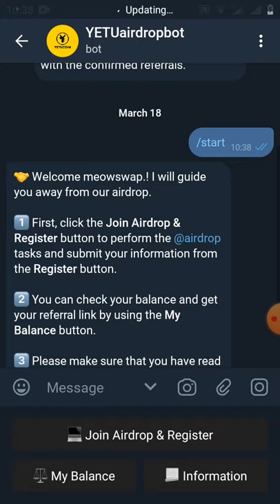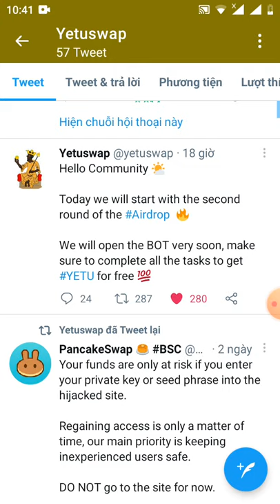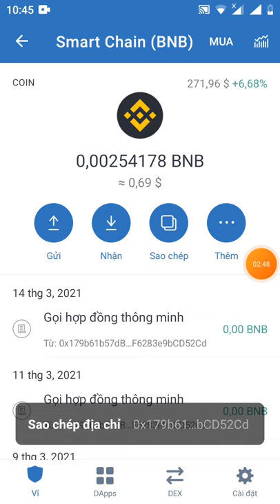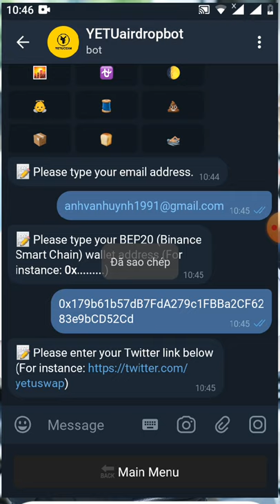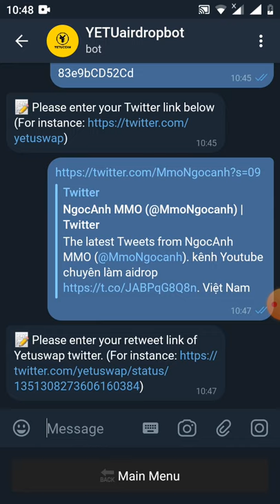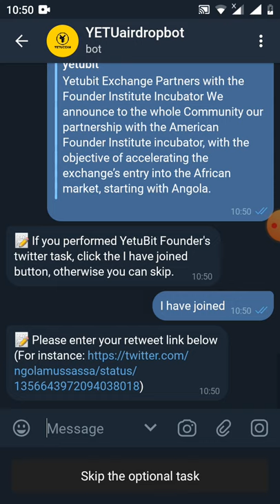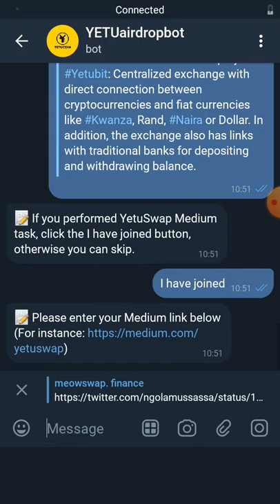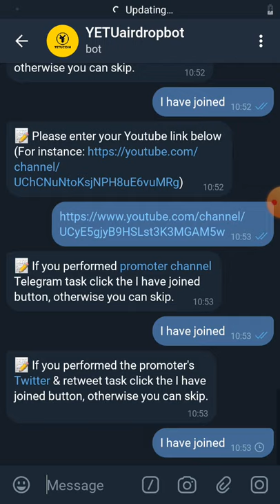hướng dẫn nhận 25 token YETU ~20$ roud 2( roud 1 đã phân phối)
Link đk

🤝 Well done! Thank you being a part of YetuSwap project!